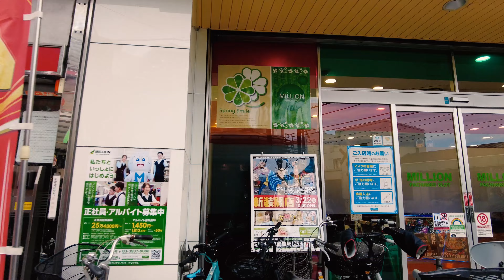⁴ᴷ Tokyo: Tobu Nerima Station (東武練馬駅) / Tobu Tojo Line : Japan 2022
Tōbu-Nerima Station (東武練馬駅, Tōbu-Nerima-eki) is a railway station on the Tobu Tojo Line in Itabashi, Tokyo, Japan, operated by the private railway operator Tobu Railway. Despite its name, the station is not actually located in Nerima, Tokyo.

Itabashi (板橋区, Itabashi-ku) is a special ward located in Tokyo Metropolis, Japan. In English, it calls itself Itabashi City. Itabashi has sister-city relations with Burlington, Ontario, in Canada; Shijingshan District of Beijing in the People's Republic of China; and Bologna in Italy.
As of May 1, 2015, the ward has an estimated population of 547,270, and a population density of 16,990 persons per km2. The total area is 32.22 km2.

From Wikipedia